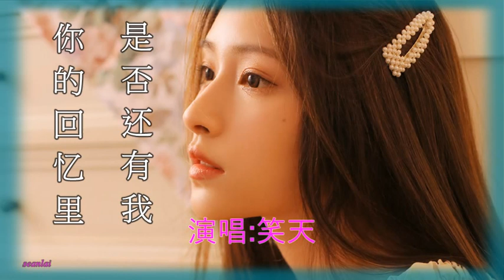【你的回忆里是否还有我】笑天演唱